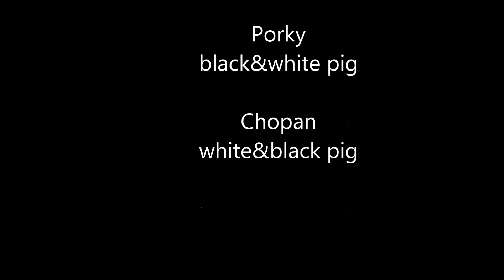Pigs Lay Down In Trough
A subshinedixieland video
Animal Philosophy